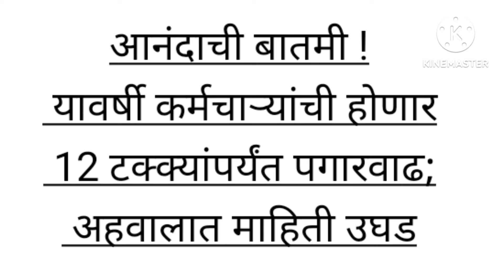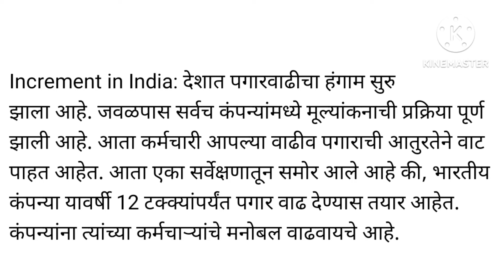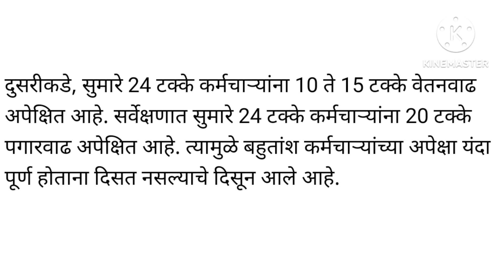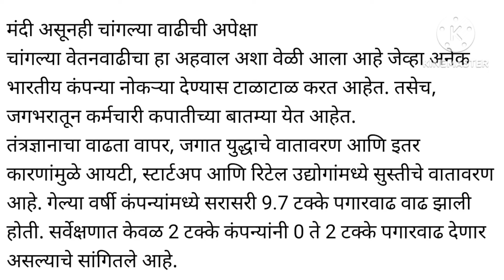Today update l यावर्षी कर्मचाऱ्यांची होणार 12 टक्क्यांपर्यंत पगारवाढ; अहवालात माहिती उघड l Salary ..